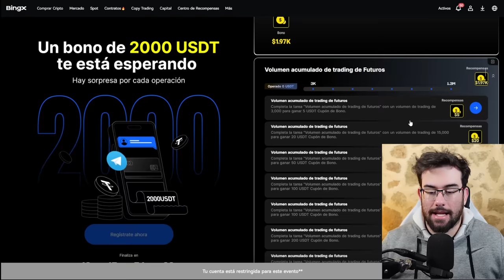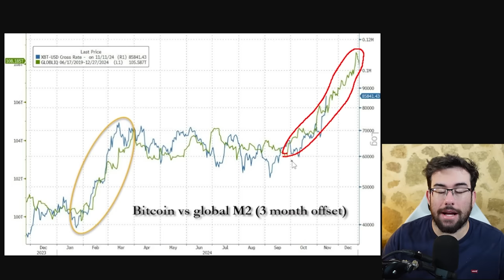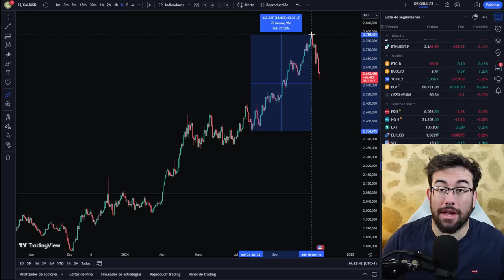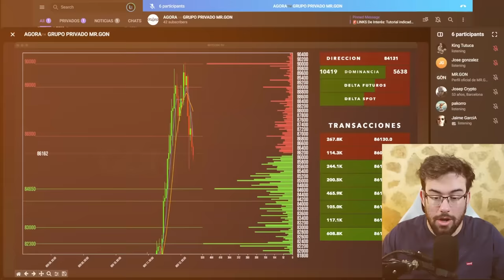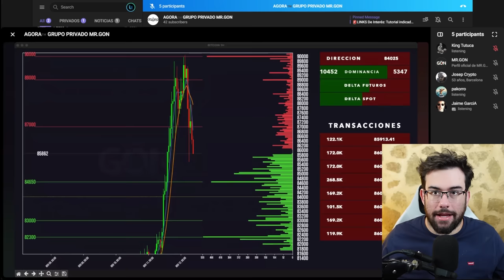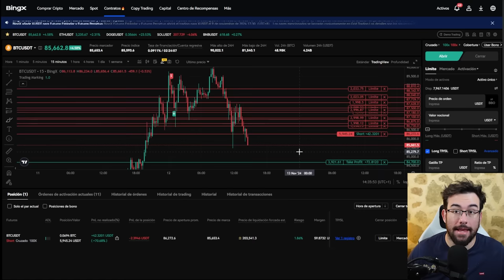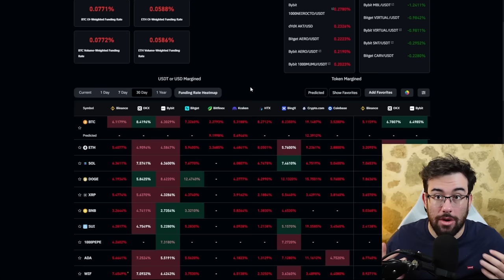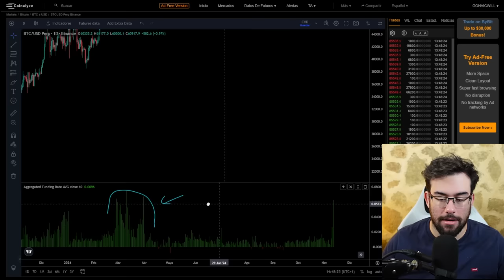3 ALERTAS Que Te Avisan De La Próxima CAIDA De Bitcoin!! [Con Tiempo]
0:00 Intro
0:27 Bingx Apoya al canal
1:00 Liquidez Global
5:15 Oraculo Del Canal
7:35 Funding Rate
16:22 Fin